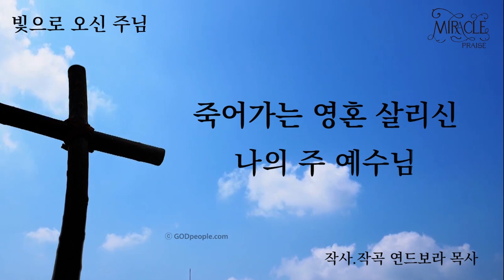빛으로 오신 주님 | 자작곡 찬양 #23 | 작사·작곡·찬양 연드보라 목사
안녕하세요!

💗 빛으로 오신 주님 - 가사 💗

우리를 살리려
십자가 위 못 박히시고
우리 죄 사하려
모진 고통 당하셨네

손과 발에 못 자국
머리에는 가시면류관
물과 피 다 흘리며
영혼 위해 죽으셨네

주님 그 찔림은
우리의 허물 인함이요
주님 그 상함은
우리의 죄악 인함이라

주님 그 고통이
우리는 평화를 누리고
주님 그 희생이
우리가 나음 입었도다

어두워진 세상
빛으로 오셔서
죽어가는 영혼 살리신
나의 주 예수님

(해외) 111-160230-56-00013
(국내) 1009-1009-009